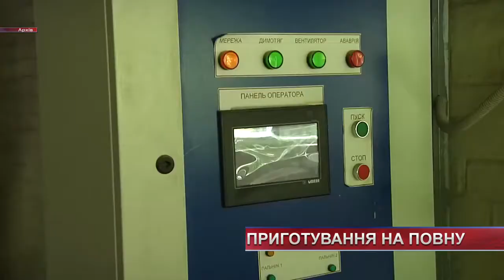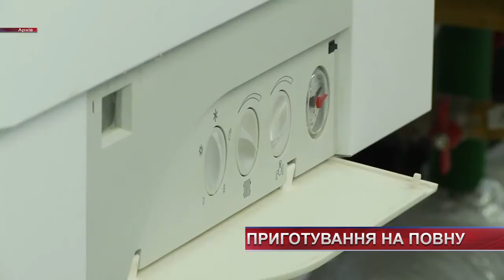Опалювальний сезон завершився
З одним впоралися, до іншого почали готуватися. Хмельницькі комунальники розпочали підготовку до нового опалювального сезону. Минулий називають вдалим, запорука тепла у квартирах хмельничан залежить від модернізації систем теплопостачання.